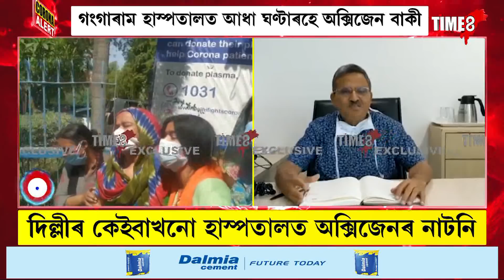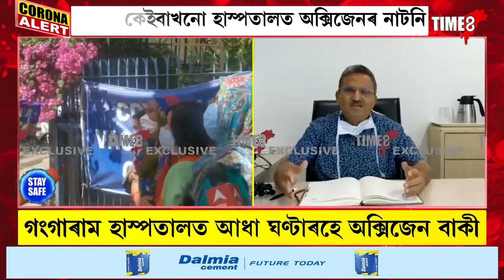মে' মাহৰ মাজভাগত দিল্লীত আহিব কৰ'ণাৰ ছুনামী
দেশৰ কৰ'ণাৰ পৰিস্থিতিক লৈ IITৰ বিশেষ সমীক্ষা, মে' মাহৰ মাজভাগত দিল্লীত আহিব কৰ'ণাৰ ছুনামী, এফালে অক্সিজেনৰ নাটনি-আনফালে, কৰ'ণা ৰোগীৰ হাহাকাৰ, কৰ'ণাৰ দ্বিতীয় ছুনামীত বিধ্বস্ত ভাৰত ।